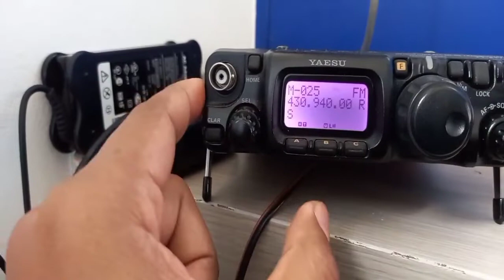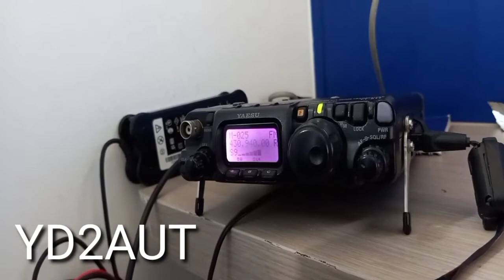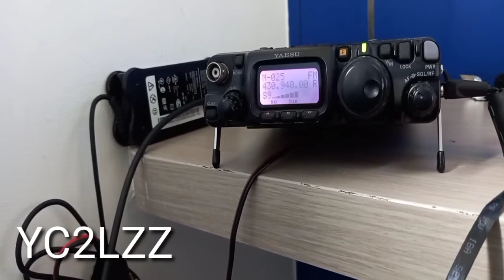QSO Dengan YD2AUT & YC2LZZ Via Link Gunung Prahu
Pagi ini saya coba untuk memancar di UHF Band dengan antena UHF slim jim.